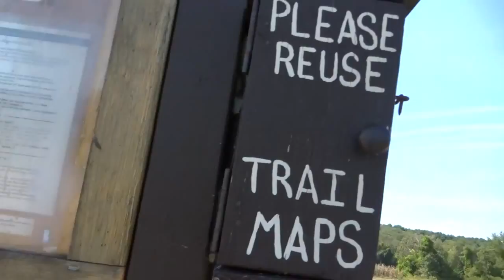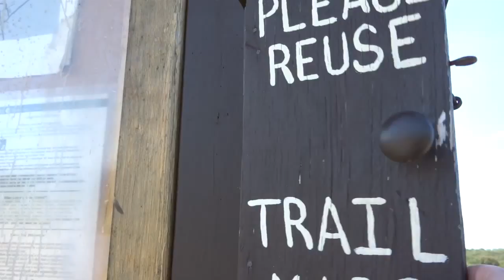Walking Sticks and Barcelona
I go outside with my dog and watch Barcelona's first Champions League match.